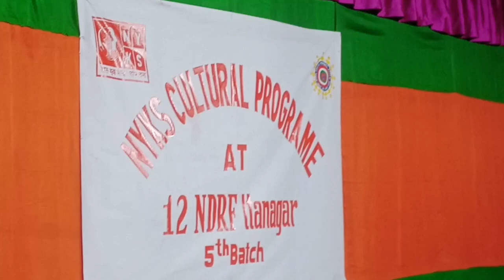12th Bn NDRF Training Disaster management course at Doimukh /Itanagar